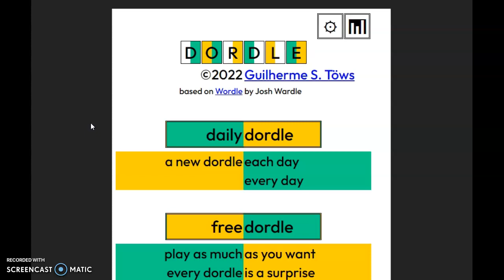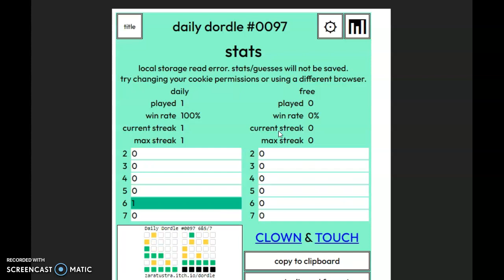Dordle of the Day for 5/1/2022 Tips/Strategies And Answer | Dordle #97